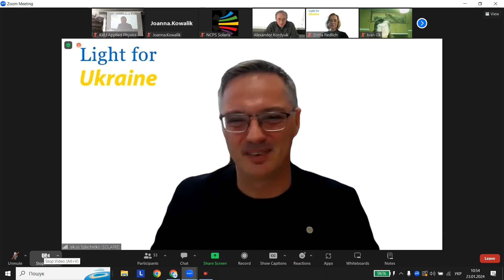Jakub Szlachetko and Alexander Kordyuk: Welcome to 2nd Light for Ukraine Workshop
2nd Light for Ukraine Workshop "Towards Nano and Micro X-ray Spectroscopy Applications” held at the SOLARIS on January 23, 2024